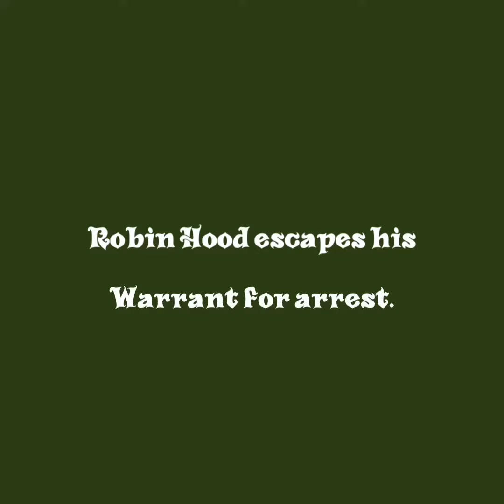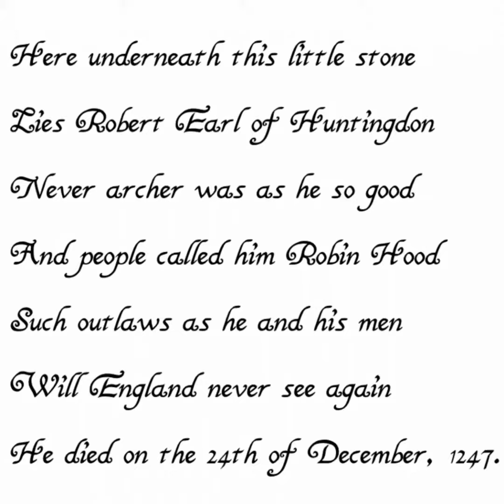SHORT ROBIN HOOD SUMMARY